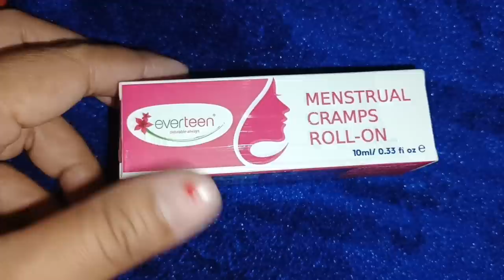Luhongba Chatlamdaigi Mama hoi 🥰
While the periods are normal,we must put an end to the pain that comes along using the everteens menstrual cramp roll on
Grap yours now from;
Period pain is normal,but if u feel excess of pain during period that u can consult a doctor from below link